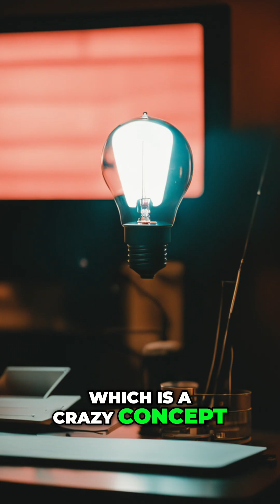Vibe Coding: Code with English, Not Python!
Vibe coding uses English as a natural coding language, coined by Andrej Karpathy. We discuss how software engineers can now focus on goals, letting software handle the code. This lowers the barrier to entry. We explain problems in English!